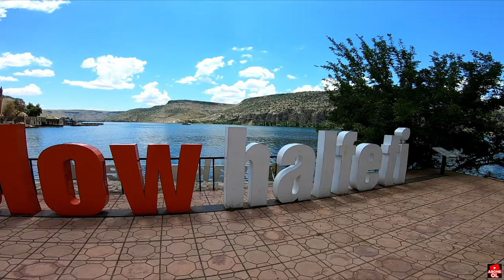Fırat'ın İki İncisi; Rumkale, Halfeti/Tarihin Dehlizlerinde Yolculuk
Fırat'ın zümrüt yeşili sularında ışıldayan birer inci sanki, Rumkale ve Halfeti... Tarihin tozlu yollarında yürürken duyduğum hayranlığı, Fırat'ın ve onun kendine has doğasının sunduğu enfes manzaralar karşısında yaşadığım heyecanı tarif edemem. Ben yaşarken mest oldum, umarım sizler de seyrederken benzer duyguları yaşarsınız.